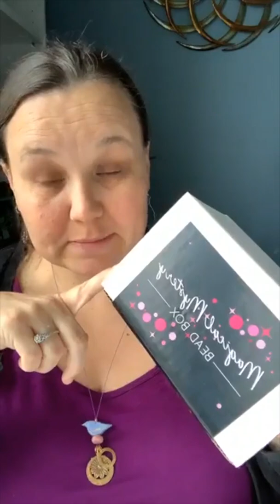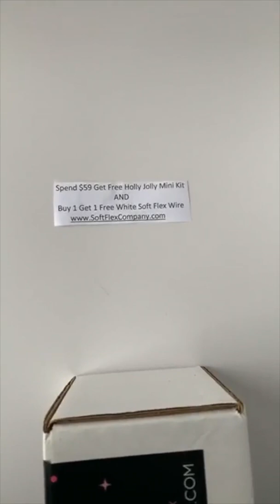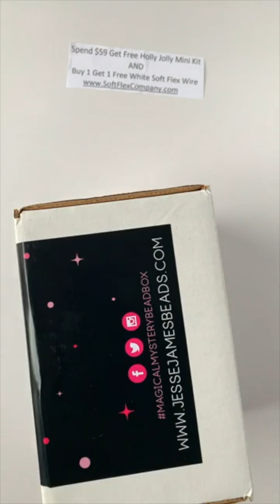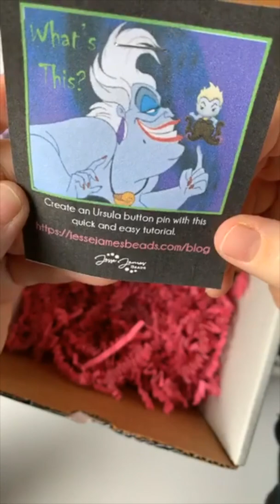Jewelry Making Design Challenge - Make a Necklace and Earrings Using White Soft Flex Beading Wire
Sara Oehler opens a Magical Mystery Bead Box from Jesse James Beads and creates a necklace and earrings in the fly using White Soft Flex Beading Wire. Get a bird's eye view into what a Magical Mystery Bead Box looks like and how to order a subscription to get your own bead box each month. White Soft Flex Beading Wire can go with almost anything. It is easy to match and makes clear Swarovski crystal beads and glass beads sparkle. The color of your bead stringing wire can really enhance a design.

Join our mailing list for more great free project ideas and tutorials!